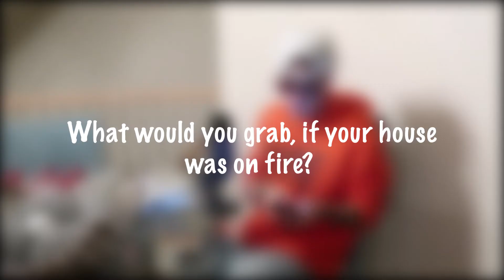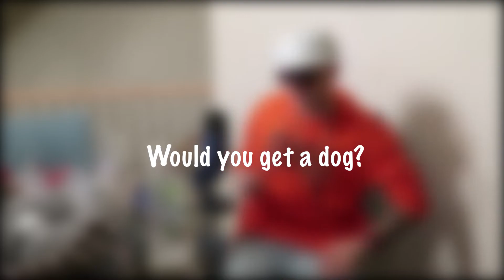Q&A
Follow on:
Snap: drews69
for your chance to ask a question for another possible Q&A